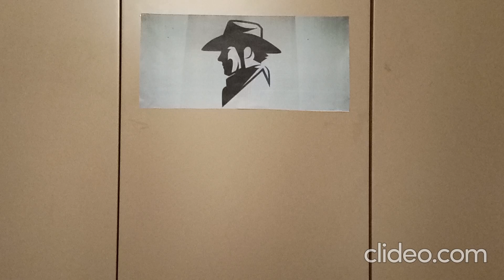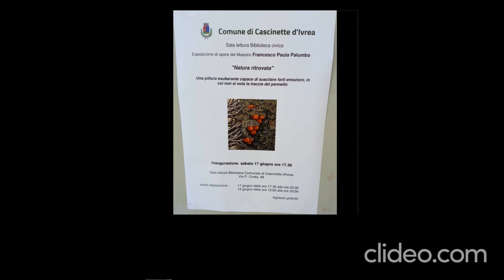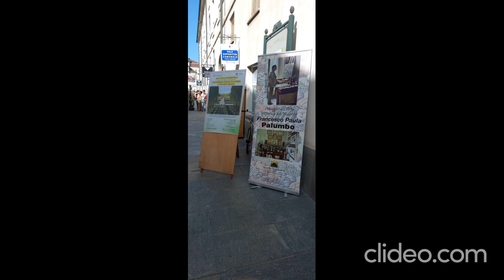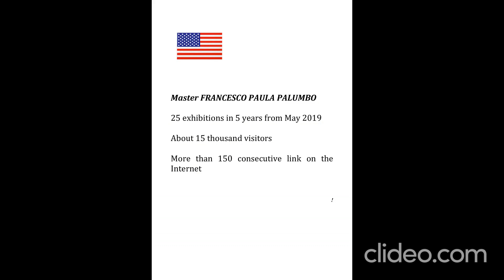Francesco Paula Palumbo, 25 American style exhibitions from 2019.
Francesco Paula Palumbo, from May 20, 2019, 25 exhibitions in 5 years in American style and to the rhythm of rock and roll !!!